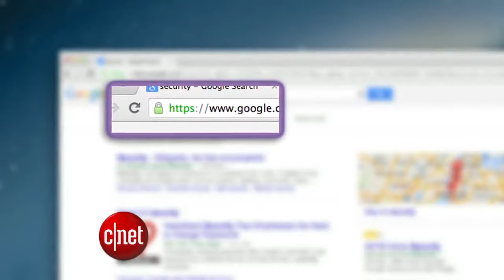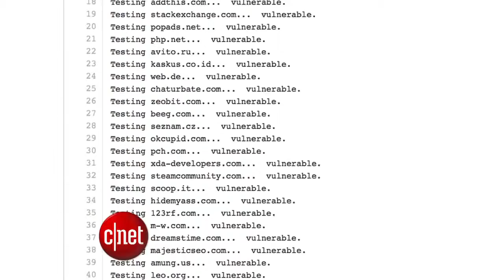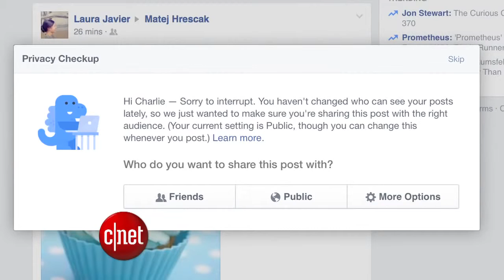CNET Update Patching Heartbleed a major Web security wound